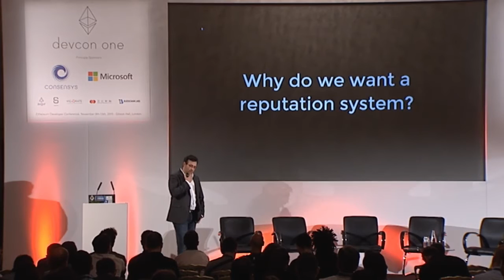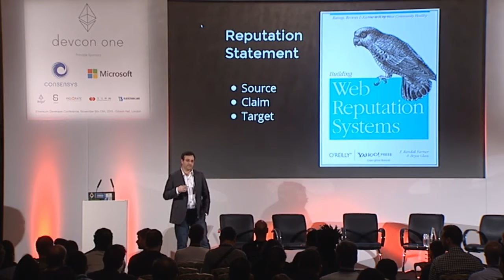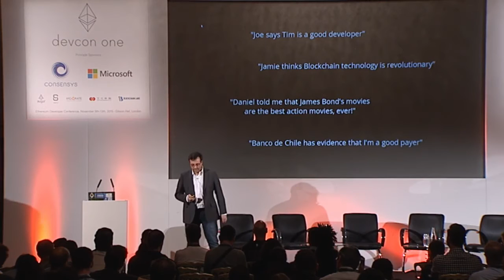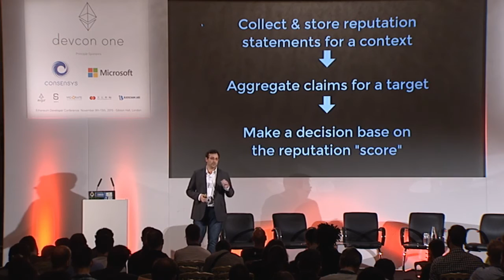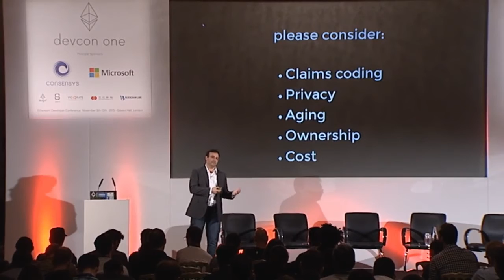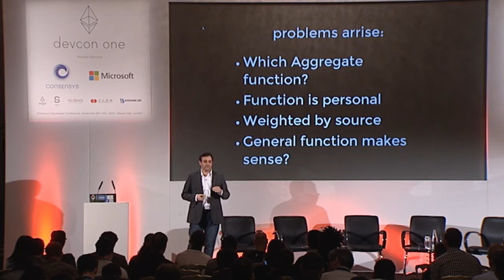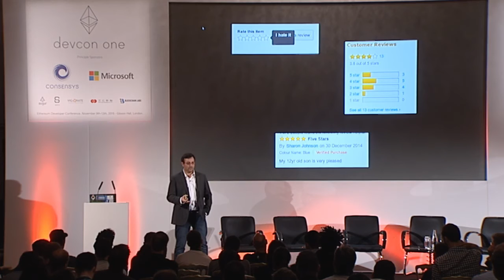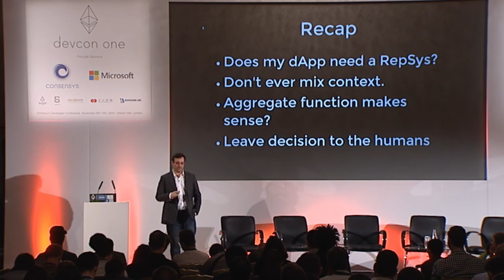DEVCON1: Myths and Facts of Reputation Systems - Andres Junge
Andres Junge of Yaykuy presents on the myths and facts of reputation systems.

Speaker(s): Andres Junge
Skill level: Intermediate
Track: Society and Systems